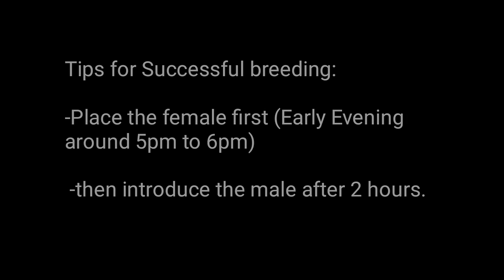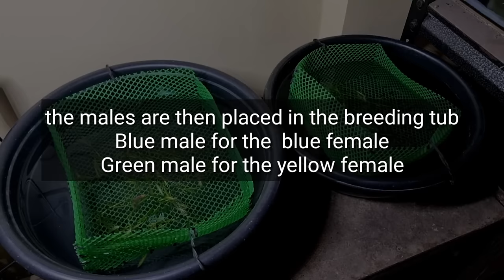From Signs, Preparation, Selecting, Conditioning To Breeding My Glo Danios Succesfully! Part 1.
Hello everyone.. heres a breeding processs for glo danios you requested..
FYI. I dont sell this fish. I just love keeping glo danios 🥰

Links that might help you as well.